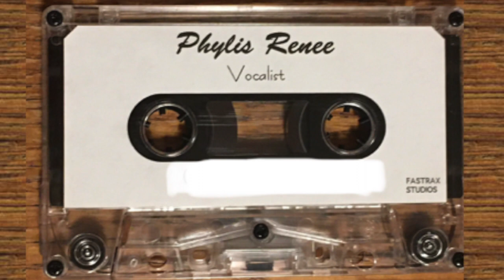PRM: Phylis Renee Ceremony Vocalist "Lives Brought Together"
This is another favorite often requested at wedding ceremonies.  "Lives Brought Together" words and music by Dan Schutte.  I DO NOT claim any songwriting copyrights to this beautiful song.

Vocals: Phylis Renee Marconi
Piano: Joanne Rossbach

Phylis